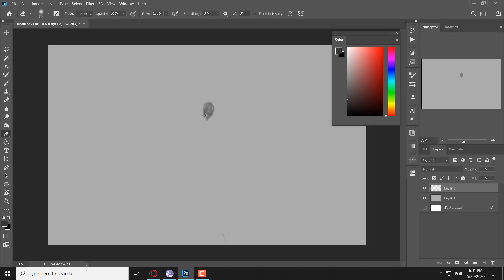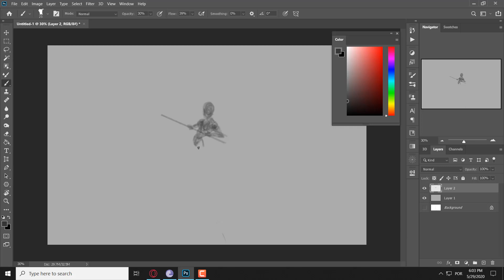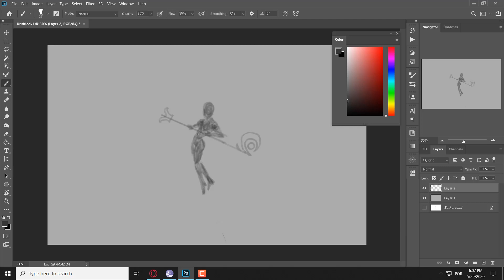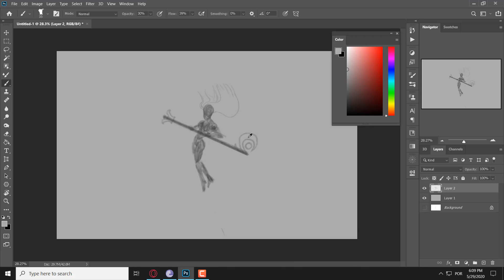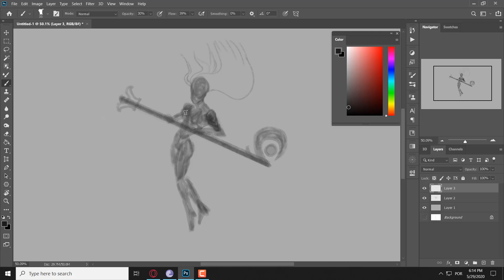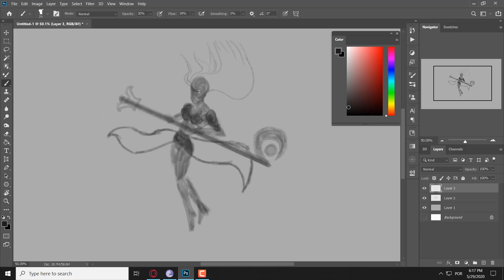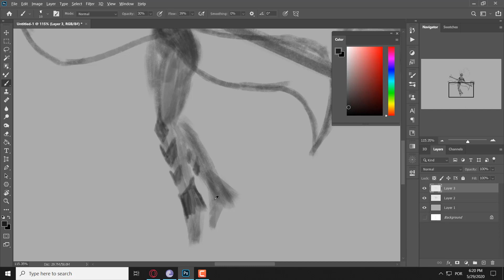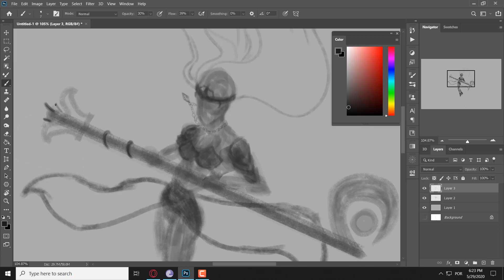Maga arte conceitual parte 01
meus brushes estão nesse link